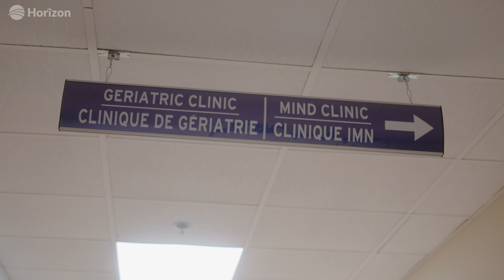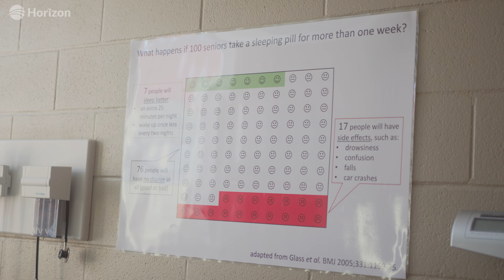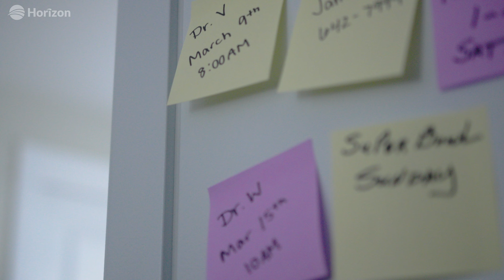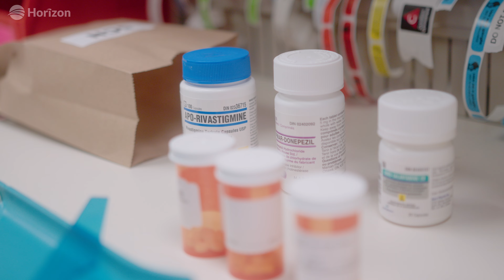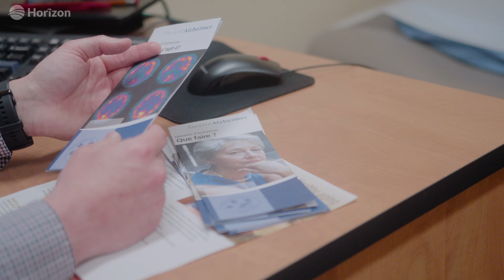Alzheimer’s disease: Early signs and prevention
Dr. Lior Shirnin is a Geriatrician and Internist at the Moncton Hospital. He is a part of the Geriatric Medicine and MIND clinics at The Moncton Hospital.

The MIND Clinic is a collaborative precision medicine clinic that specializes in treating neurocognitive disorders affecting adult patients, such as Alzheimer's disease.

In this video, Dr. Shirnin explains the basics of Alzheimer's disease, including its causes, signs, treatment, preventative measures, and ongoing research.

For information on Horizon’s resources for Health and Aging, including their teams and services,

If you want to know more about Alzheimer's disease, we encourage you